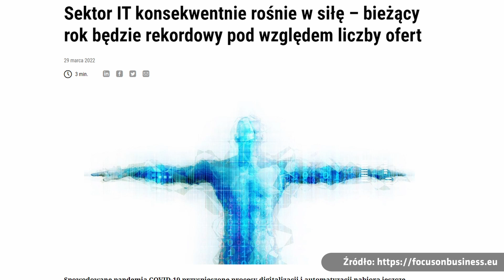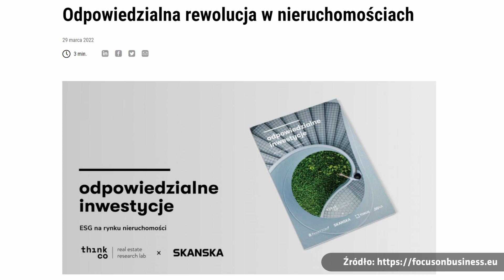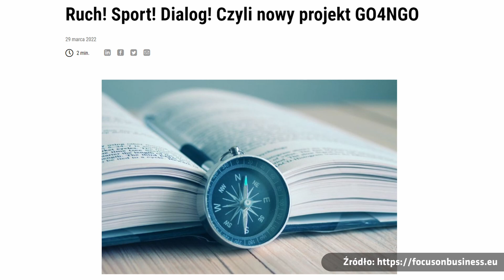#638 Jak minął TRZYNASTY tydzień 2022 roku?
No i mamy kwiecień. Pierwszy kwartał roku za nami, trzynasty tydzień roku 2022 za nami, więc to dobry moment aby zrobić sobie jego ekspresowe podsumowanie. Co się działo w samym podcaście, co się działo w biznesie i na co warto zwrócić uwagę w nadchodzące dni? Odpowiedzi na te pytania znajdziecie w 638 odcinku podcastu BSS bez tajemnic.
Zapraszam!

A więcej szczegółów znajdziecie w linkach poniżej:
Podcast:
636 Warszawa czy może inne miasta? Gdzie się teraz lokuje centra operacyjne branży BSS?
ODCINEK SPECJALNY – TYLKO dla uczestników The BSS Forum i Gali Outsourcing Stars
637 Prima Aprilis – czyli co słychać w sektorze BSS po pierwszym kwartale 2022 roku

Raport firmy ThinkCo. Opracowanie pt. “Odpowiedzialne inwestycje. ESG na rynku nieruchomości”

7 kwietnia 2022 - The BSS Forum i Gala Outsourcing Stars w Gdyni i Gdańsku

Patronami Podcastu “BSS bez tajemnic” są:
Wspaniali ludzie, dzięki którym pojawiają się kolejne odcinki tego podcastu. Jeśli i Ty chcesz dołączyć do grona Patronów, to możesz to zrobić przez serwis Patronite